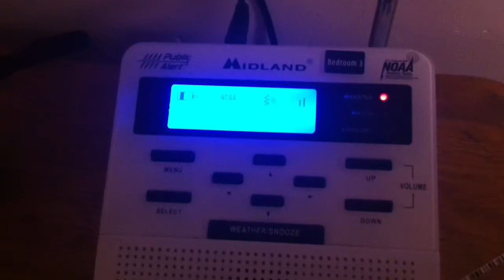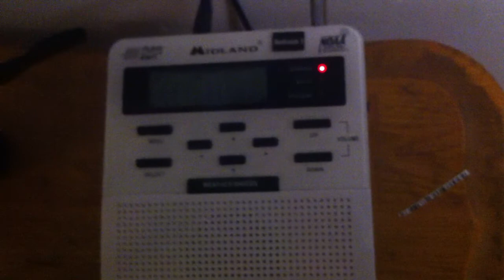Winter Storm Warning - EAS #239